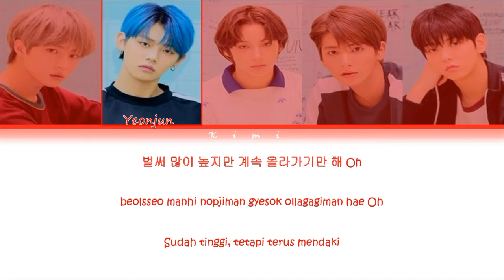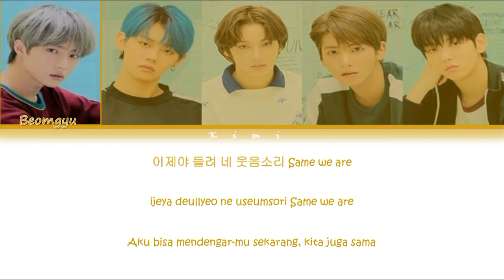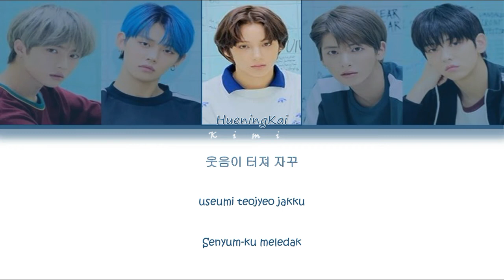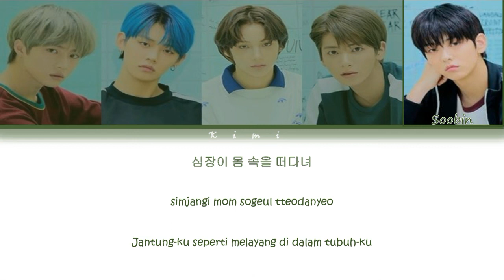TXT (투모로우바이투게더) - Roller Coaster (간지러워) (Color Coded Lyrics INA/Rom/Han가사)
• Song ♫ : Roller Coaster (간지러워)
• Album : The Dream Chapter : MAGIC
• Released : 21 Oktober 2019
• Member: Yeonjun, Soobin, Beomgyu, Taehyun, Huening Kai